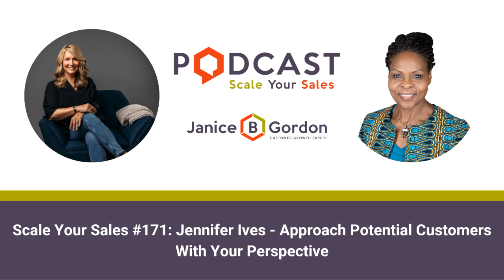Scale Your Sales #171: Jennifer Ives - Approach Potential Customers With Your Perspective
In this week's episode of the Scale Your Sales podcast, my guest is Jennifer Ives (she/her). She is an award-winning business executive with deep experience crafting revenue-generating strategies and driving double-digit growth at technology companies around the world.

A self-described ‘data geek,’ Jennifer is often recognized by industry peers and analysts for her work, notably as a Business Transformation 150 honoree. She was named by The Software Report to the Top 50 Women Leaders in SaaS list, recently making their Top 5 list in 2022.

Both Jennifer and Janice recently co-authored the top-selling book Heels to Deal: How Women are Dominating in B2B Sales, published on International Women's Day, March 8th 2020.

Jennifer Ives is a sought-after board and advisory board member, including IES’ Women in Sales Leadership Forum.

Welcome to Scale Your Sales Podcast, Jennifer Ives.

Timestamps:

00:00 - Approach Potential Customers With Your Perspective

04:55 - The Importance of Customer Experience

07:40 - Lack of Focus on Retention and Acceleration: A Critical Issue

09:05 - The Financial Implications of Customer Acquisition

11:20 - Maximizing Potential and Customer Perspective through Empathetic Approaches

14:40 - The Importance of Diversity in Sales

17:05 - Navigating the Sales Ladder: Personal Experiences and Insights

Janice B Gordon is the award-winning Customer Growth Expert and Scale Your Sales Framework founder. She is by LinkedIn Sales 15 Innovating Sales Influencers to Follow 2021, the Top 50 Global Thought Leaders and Influencers on Customer Experience Nov 2020 and 150 Women B2B Thought Leaders You Should Follow in 2021. Janice helps companies worldwide to reimagine revenue growth through customer experience and sales.